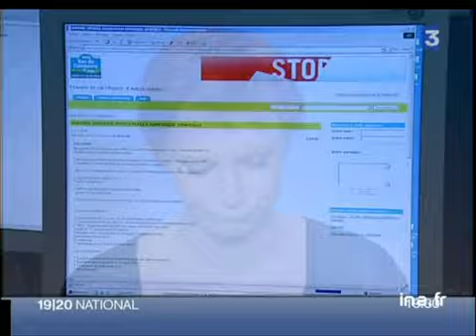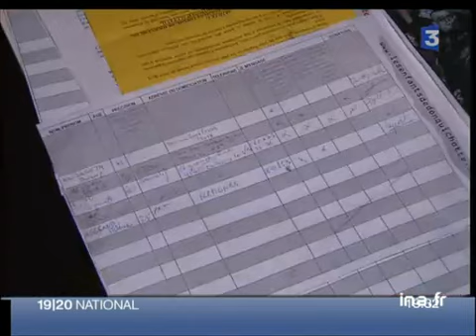[Paris : Canal Saint-Martin : action des Enfants de Don Quichotte]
26 decembre 2006
Reportage. Le campement de tentes mis en place le long du Canal Saint-Martin à Paris par l'association "Les enfants de Don Quichotte" il y a une dizaine de jours ne cesse de s'agrandir. Les tentes sont occupées par des sans abris mais aussi par des bien logés qui manifestent ainsi leur solidarité. L'association demande plus de places dans les centres d'hébergement. Commentaire sur images des tentes en alternance avec les interviews de Pascal OUMAKHLOUF, co-fondateur de l'association "Les enfants de Don Quichotte", le témoignage de Zaïmi SADOK, sans abri, de Fabienne FEHRENBACH, riveraine, la déclaration de Catherine VAUTRIN, ministre déléguée à la Cohésion Sociale. Images d'archive INA